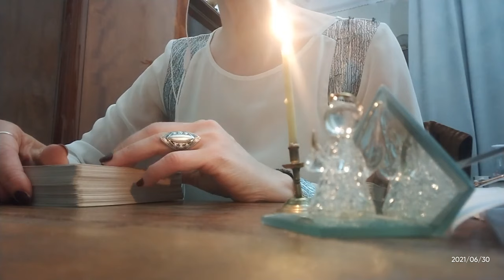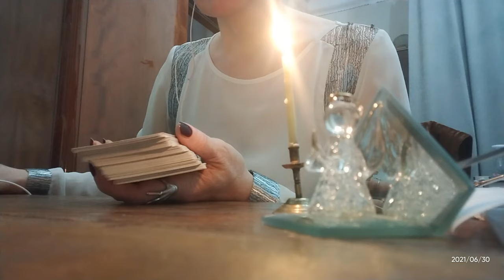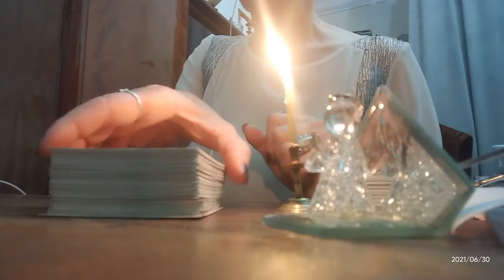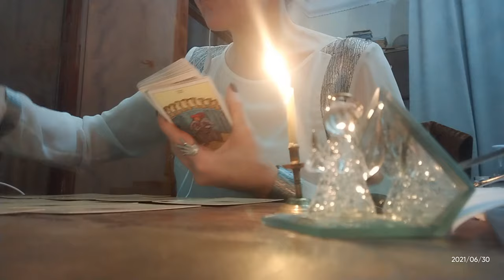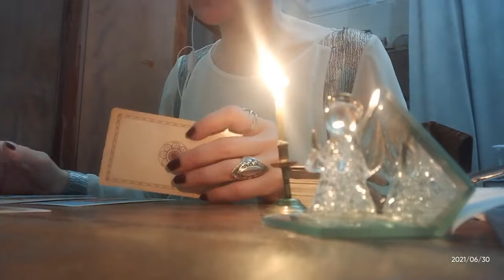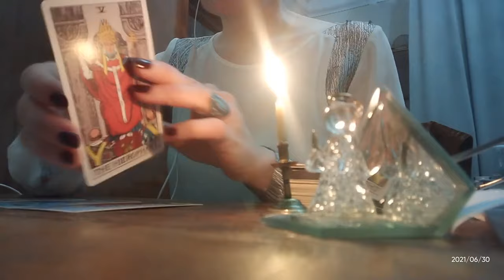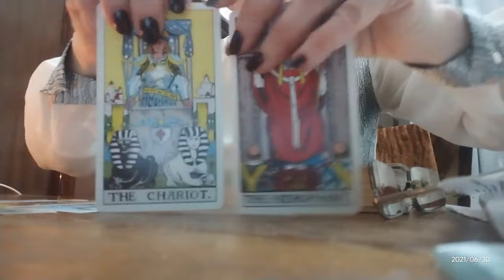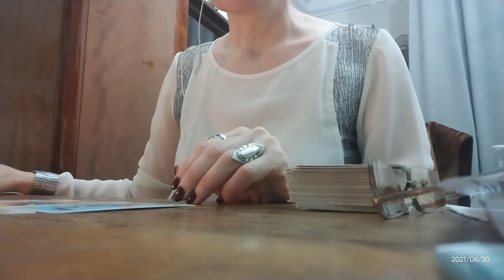ტაროს კარტის ბონუს გაშლა არკანების იღბლიანი კომბინაცია თქვენთვის ✨👻🃏✨✨✨🃏599577343